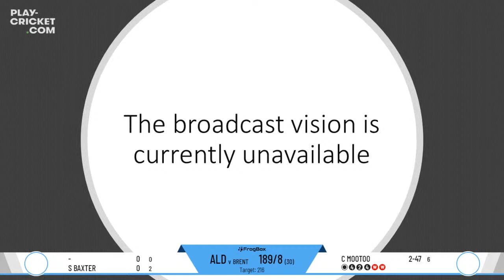ECB Friendly - Brentwood School 1st XI v Aldenham School 1st XI